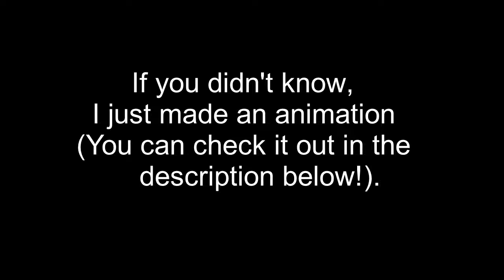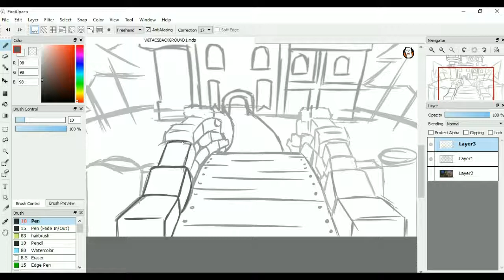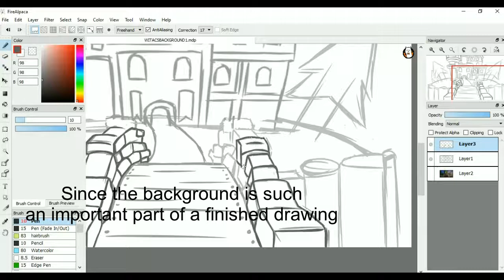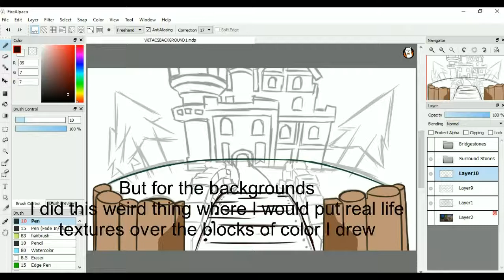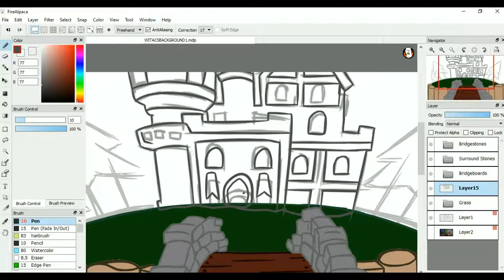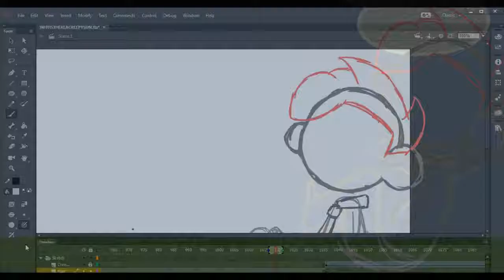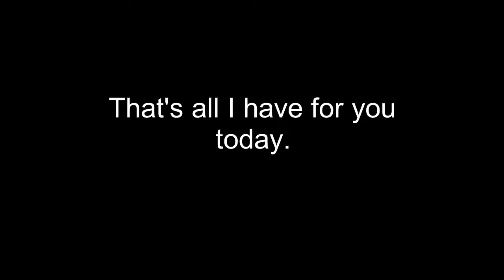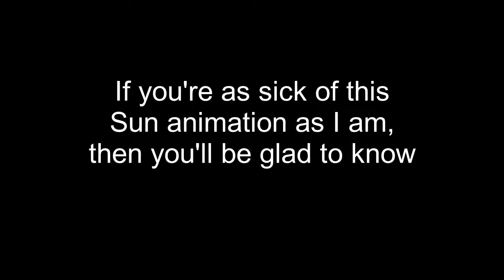Behind The Scenes of CREEPY SUN MAN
I like Behind The Scenes videos, so this is a fun thing I thought I'd do. There aren't that many videos like these on YouTube, so here's one more for people like me.